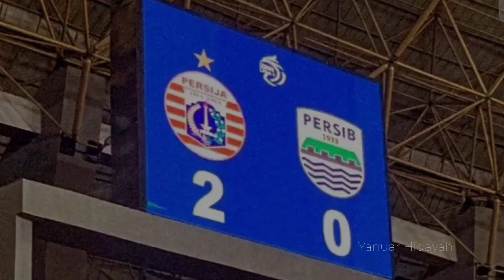Athem "Persija Menyatukan Kita Semua" berkumandang di stadion Patriot | Persija vs Persib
Perayaan kemenangan persija atas persib dengan skor
Persija 2 - 0 Persib
Selamat untuk the jakmania
Setelah pertandingan The Jakmania menyanyikan Athem Persija
"Persija Menyatukan Kita Semua"